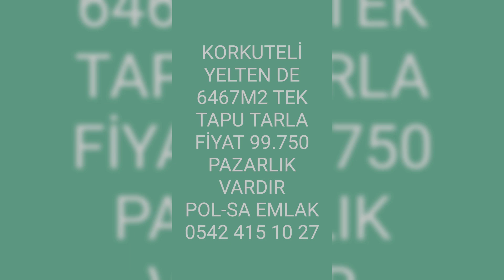KORKUTELİ YELTEN DE 6467M2 TARLA. POL-SA EMLAK 0542 415 10 27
KORKUTELİ YELTEN DE 6467M2 TEK TAPU TARLA FİYAT 99.750 PAZARLIK VARDIR
POL-SA EMLAK